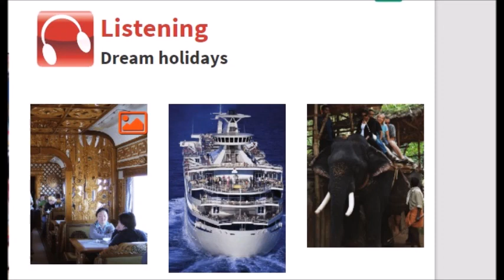Class 7 - Listening U6_ Dream Holidays page 75